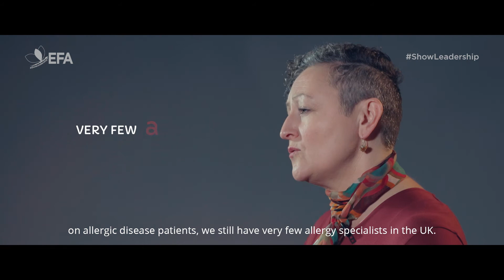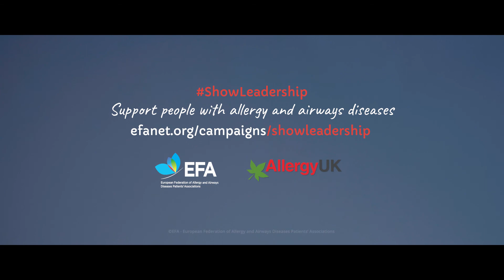We need politicians to recognize allergic disease as serious - EFA ShowLeadership campaign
Carla Jones from Allergy UK, ShowLeadership campaign.
In the UK, 1 of 3 people live with allergic disease, nearly 21 million people.
UK has one of the highest prevalence rates of allergic rhinitis and allergic asthma and eczema. There are few allergy specialists, and primary care does not have full training in allergy disease. Patients need better access to diagnosis, care, specialists and therapies for their diseases.
We need our leaders to revisit their own reports on what needs to be done to support people with allergic disease.